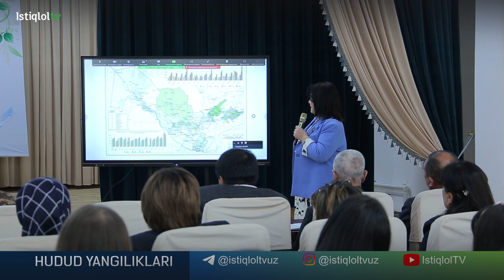Buxoro pedagogika institutida Respublika ilmiy amaliy anjumani o'tkazildi